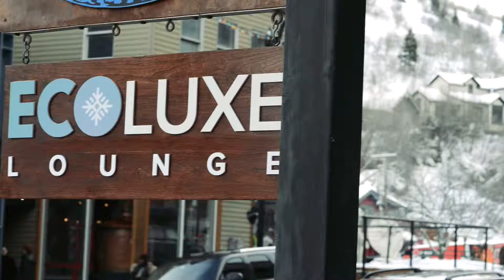Angelique Cooper with Per Wickstrom | Sundance 2016 | Choices Recovery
Sometimes, when we think of a person struggling with addiction, there is an image in our mind, a preconceived notion of what that person may look or act like. But, as we have seen over and over, it isn’t just the homeless man drinking from a brown paper bag, or the skinny girl with stringy hair. Addiction knows no boundaries – it does not discriminate based on age, race, spiritual background, political leanings, occupation, or level of education. It doesn’t care what kind of care you drive, how many digits are in your bank account, or what your zip code is. From the average working class American to the Hollywood elite, addiction touches all of our lives.

In an effort to raise awareness about this nationwide epidemic, Choices Recovery went to Park City, Utah during the 2016 Sundance Film Festival as sponsor of the EcoLuxe Lounge, a gathering of some of the world’s top providers of all-natural and eco-friendly goods and services. Held inside the Blue Iguana in Downtown Park City on January 23rd and 24th, the EcoLuxe Lounge is organized by Debbie Durkin of Durkin Entertainment, the industry’s leading producer of sustainable product placement in TV and film. This red-carpet event makes appearances at many awards ceremonies and festival throughout the year, including the Oscars and the Emmy Awards. Giving a well-deserved break to our guest host How2Girl Courtney Sixx, Choices Recovery founder Per Wickstrom stepped in for a bit to chat with some of the celebrities and Hollywood insiders that visited the EcoLuxe Lounge that weekend.

One of those guests that Per had the honor of speaking with was actress and fashion and beauty blogger Angelique Cooper, who has starred in a few films but is currently concentrating on her social media presence and gaining a following on her YouTube channel. She spoke with Per about the things she has seen in the Hollywood circles, but also in her own life. “Personally, I’m there to work, and I don’t like to associate myself with people who are just focused on that,” she said, speaking about the people in the “party scene” in Hollywood. “I’ve been around alcohol and have experience in recovery with family members. I’ve been affected, and I’ve seen the beauty that can come out of recovery. I’ve seen changes that people would only dream of.” Those changes, and the lifestyle transformations that come along with overcoming addiction is what we strive to help our patients find their path to at Choices Recovery. As we focus on being an effective force in the battle against substance abuse, we understand the importance of raising awareness and in speaking with people like Angelique who can share their perspectives on these problems and their possible solutions.

The treatment program at Choices Recovery is unique in that it is adaptable to any person who comes to us seeking help in overcoming addiction. No matter what form addiction comes in, whether it is with drugs, alcohol, gambling, or anything else that can be the object of compulsive behavior, our dynamic program can address the underlying causes of those compulsive behaviors, and helps our patients find the tools and skills that they need to remain free from the bonds of their addiction. They discover a sense of confidence and hope for a brighter future.

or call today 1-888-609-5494